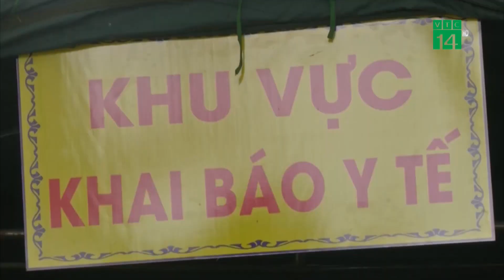Ca nghi mắc Đậu Mùa Khỉ ở Đắk Lắk có kết quả xét nghiệm Âm Tính| VTC14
VTC14 |Tiếp tục thông tin về ca nghi mắc đậu mùa khỉ ở Đắc Lắc, trong chiều 4/11, Sở Y tế Đắc Lắc cho biết: trường hợp người dân có yếu tố dịch tễ từ Nam Phi trở về tỉnh Đắk Lắk đã có kết quả xét nghiệm Realtime RT-PCR âm tính với vi rút gây bệnh đậu mùa khỉ.